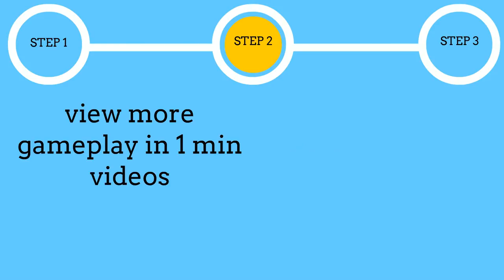Teenage Mutant Ninja Turtles I (GBA) Gameplay in 1 Minute